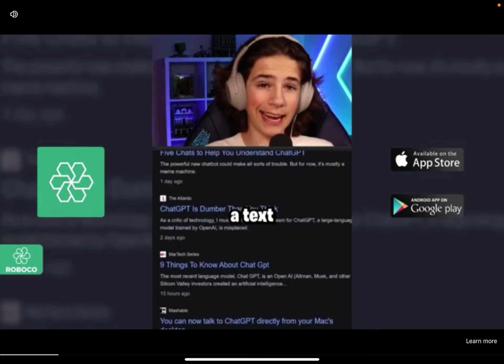Everybody Loves A F150 Raptor